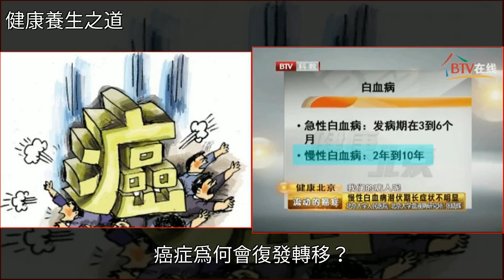癌症復發轉移，出國看病有哪些辦法？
癌症復發轉移，出國看病有哪些辦法？癌症,腫瘤,白血病,藥品,健康癌症復發轉移，出國看病有哪些辦法？癌症 腫瘤 白血病 藥品 健康